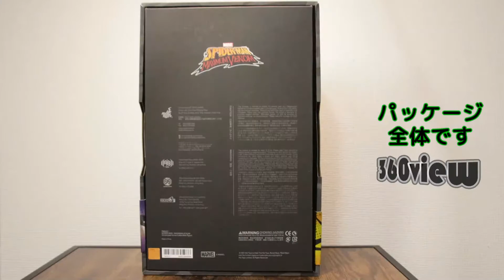HOTTOYS VENOMIZED GROOT REVIEW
こんにちは足軽です
今回ご紹介するのはHOTTOYS製　ヴェノムグルートです
あのカワイイグルートがこんな姿に・・・
スパイダーマン・マキシマム・ヴェノムが元ネタで、様々なヒーローがヴェノム化してしまうということです
今までグルートは持ってなかったので初めてのグルートフィギュアなんですが、まさかこれが初となるとは・・・めっちゃ最高です！！
Hello I’ｍ ashigaru.
Groot has been taken over by venom!

action figure

BGMはYouTubeライブラリと

甘茶の音楽工房様のものを使わせていただいております